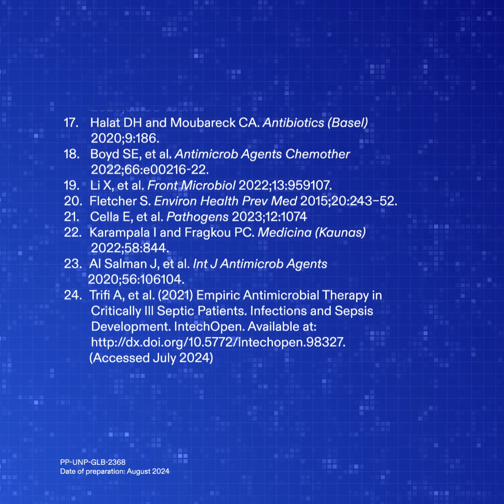The Trends Shaping Patient Management in Sepsis in 2024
It’s WorldSepsisDay. Prompt diagnosis of MDR Gram-negative bacterial infections and initiation of early appropriate treatment, combined with a multidisciplinary approach in decision-making, are crucial to improving patient outcomes and saving lives.

Join the discussion this WorldSepsisDay to listen to our experts Professor David Paterson, Dr Ricard Ferrer, and Professor Ana Gales discuss the trends shaping the management of sepsis in 2024.

• The time to treat sepsis is now: one hour makes all the difference

• The time to treat sepsis is now: why local epidemiology matters

• The time to treat sepsis is now: diagnosis is the first step